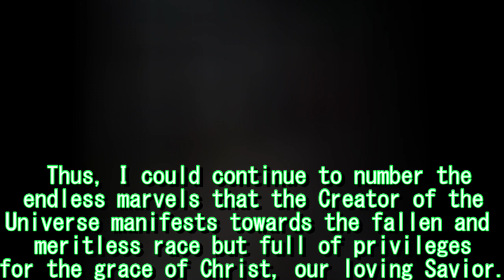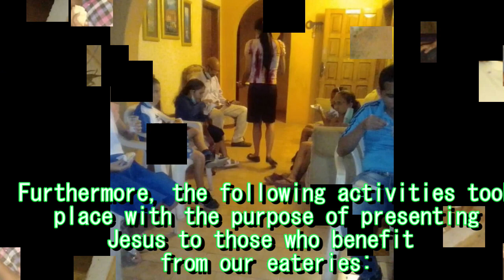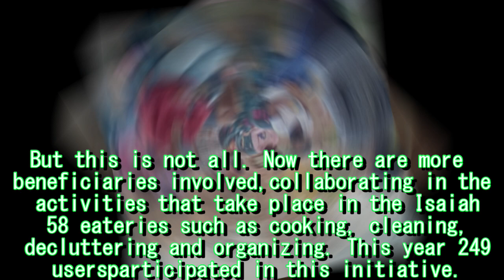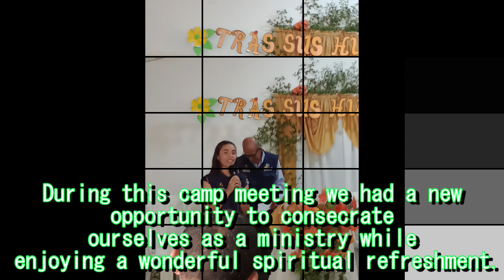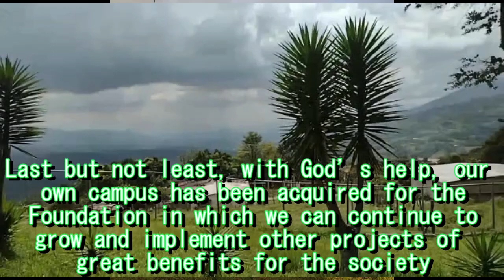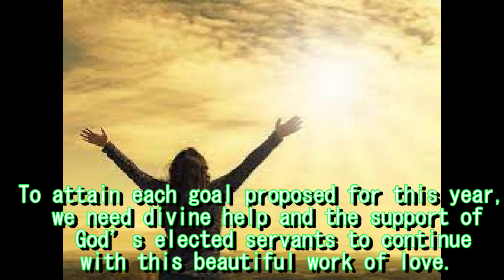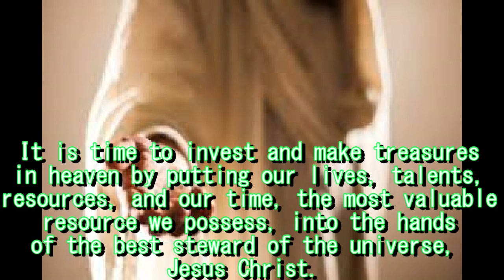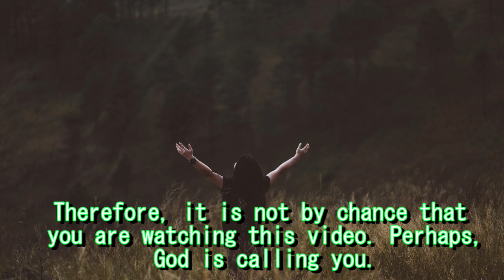RESUMEN DE ISAIAS 58 2022 SUBTITULADO AL INGLES